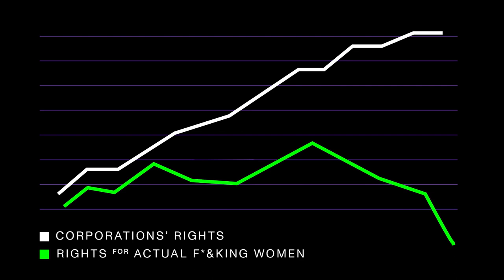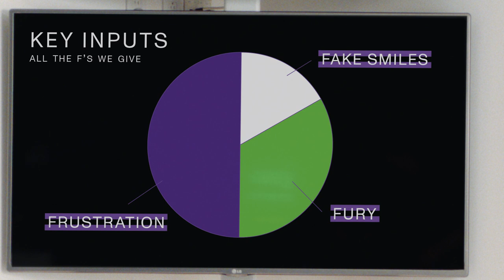Welcome to Woman Corp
Welcome to WomanCorp, the only woman in America the government will
fight to protect. That will change if we demand the ERANow. Visit
Womancorp.org to contact your senator to remove the time limit on the ERA.